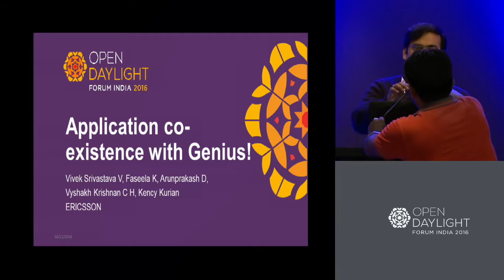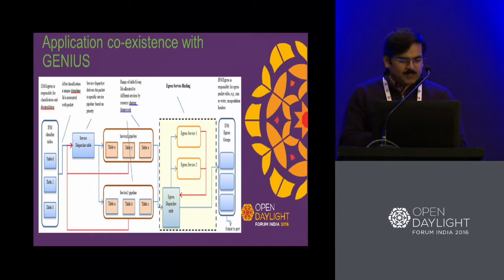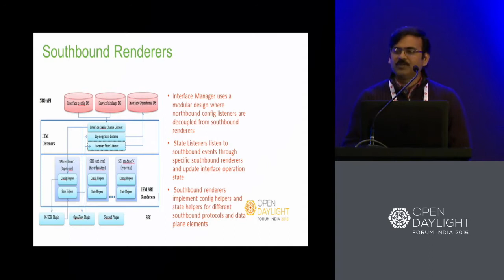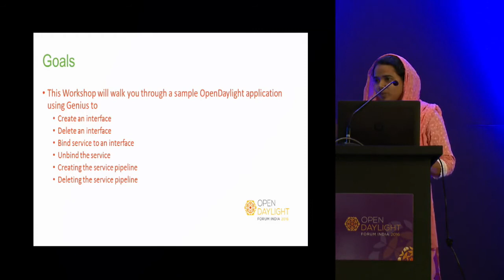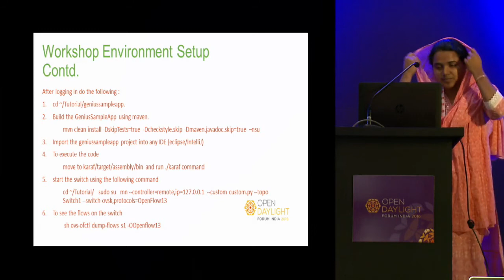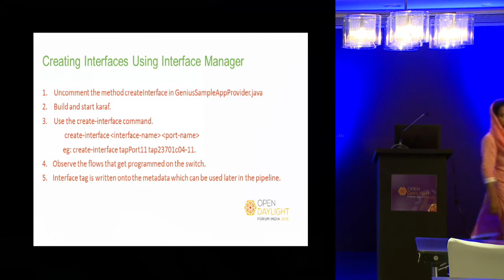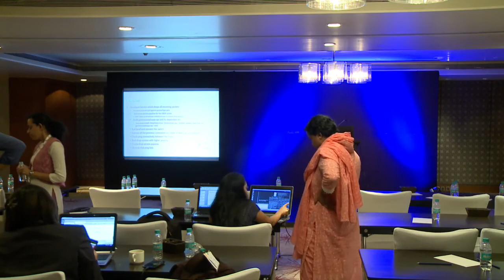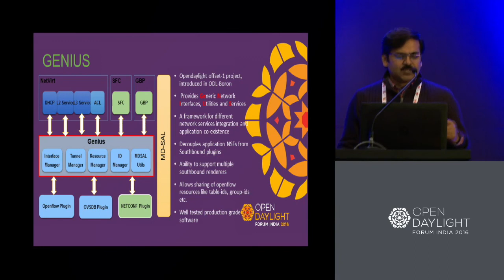Achieve App Co Existence Using GENIUS: A Workshop by Faseela K, Vivek Srivastava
Achieve App Co-Existence Using GENIUS: A Workshop - Faseela K, Vivek Srivastava, D Arun Prakash, Kency Kurian, vesves Vyshakh Krishnan, Ericsson About Faseela K. Faseela works in OpenDaylight based.

ODL Application Co-Existence Using Generic Network Interface Utilities vesves Services (GENIUS) - Faseela K vesves Vivek Srivastava V, Ericsson Genius is the new incubation project.

OpenDaylight is a community-led, open, industry-supported platform, consisting of code and blueprints for accelerating adoption, fostering new innovation, reducing risk and creating a more.